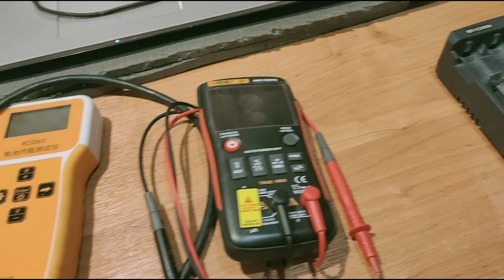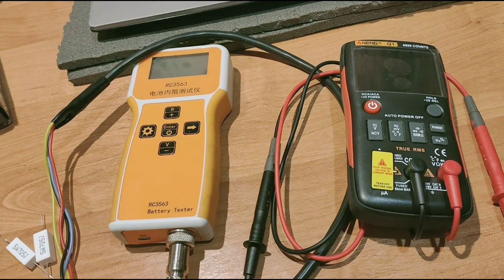Тестер внутреннего сопротивления литиевых и литийжелезофосфатных аккумуляторов